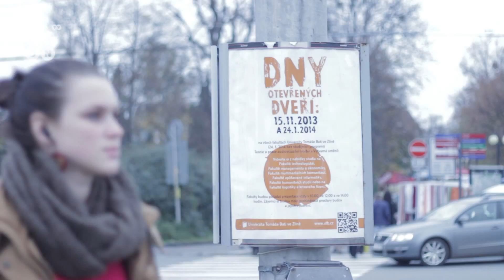Den otevřených dveří - Univerzita Tomáše Bati ve Zlíně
Připravili jsme pro vás reportáž ze dne otevřených dveří na UTB. 15.11. otevřela UTB brány budoucím studentům. My jsme pro vás natáčely na všech jejích fakultách. Račte vstoupit!

režie: Matěj Brothánek
kamera: Matěj Brothánek
produkce/střih: Anna Jelínková
moderátorka: Tereza Vodáková